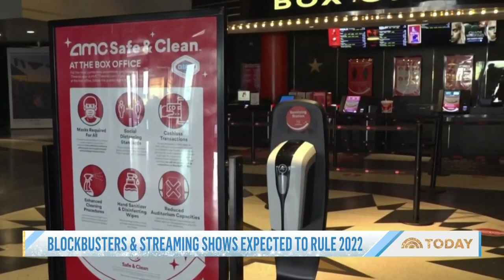Film, TV And More Entertainment To Look For In 2022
The return of TV favorites, big movie blockbusters and concert tours are expected in 2022. This New Year’s Day, NBC News’ Joe Fryer takes a look ahead for Weekend TODAY.